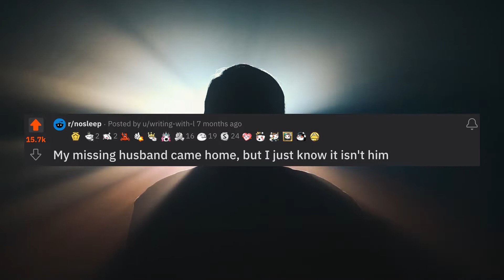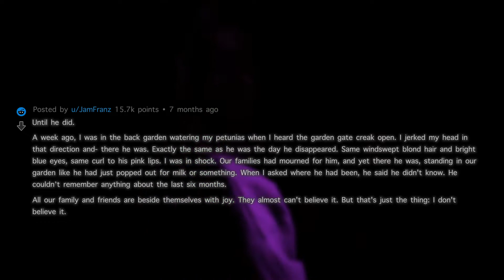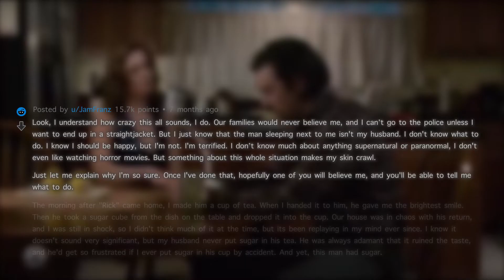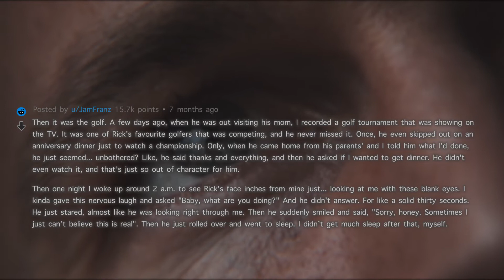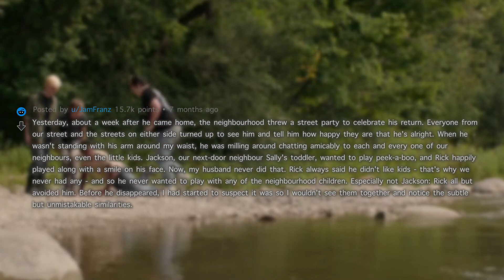My Missing Husband Came Home - Reddit horror stories part 1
Help! My husband went missing for weeks. So long that I even lost hope.
Then my missing husband came home one fateful day but I just know it isn't really him, something was off.
How did I find out?
See how it went down in this video

My missing husband came home, but I just know it isn't him
My missing husband came home, but I know it isn't really him (Part 1)
My missing husband came home Reddit Part 1 Scary Stories
My missing husband came home Reddit Part 1
My missing husband came home horror story
Missing Husband Came Back, But Something Was Off